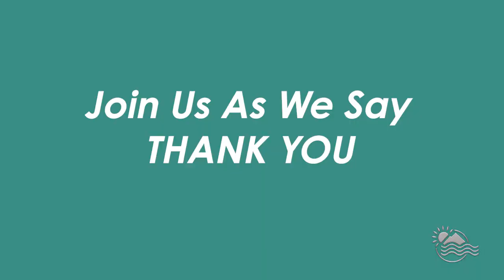Public Works Week 2021